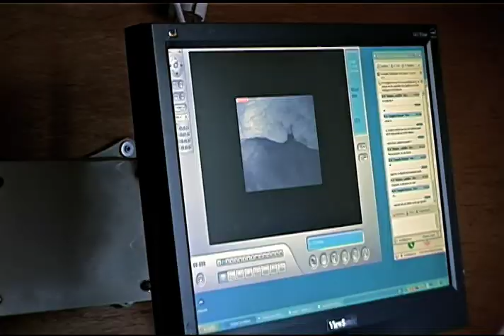Seal Sends Text Messages | National Geographic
A monk seal, raised in captivity in Greece, has been released into the wild with a cell phone that sends text messages about her location.